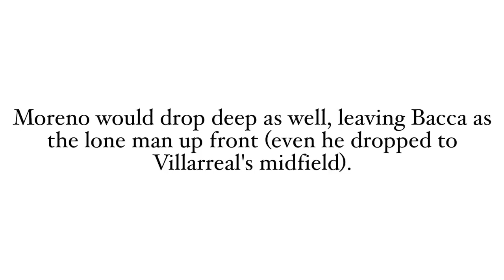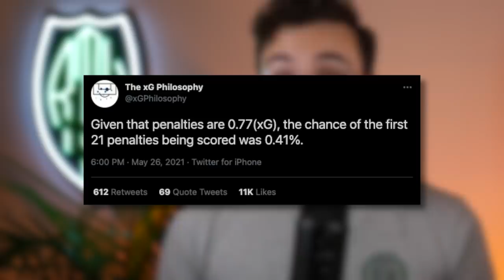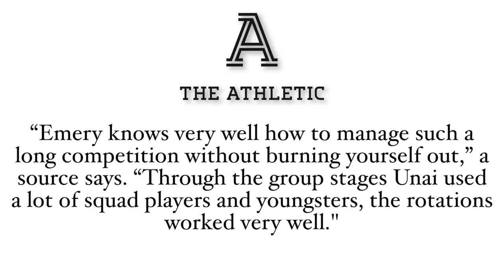Unai Emery Taught Solskjaer a Few Lessons in Record Win | Europa League Final Review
Unai Emery won his 4th Europa League title, becoming the record holder for this competition, while Solskjaer will have learned a thing or two from the Spanish manager about game management. Here’s our review of the Europa League final 20-21, Villarreal vs Manchester United.